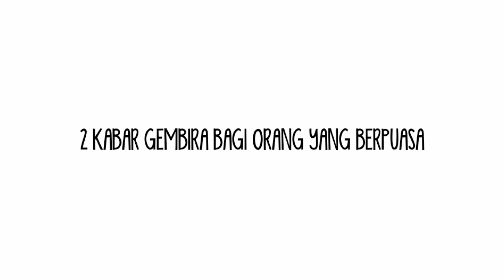2 Kabar Gembira Bagi Orang yang Berpuasa oleh Khairil Ihsan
Program Safari Ramadhan Virtual

Islamic Center Ali Bin Abi Thalib

Nama Pentausyiah : Khairil Ihsan
Kelas : IX Ikhwan